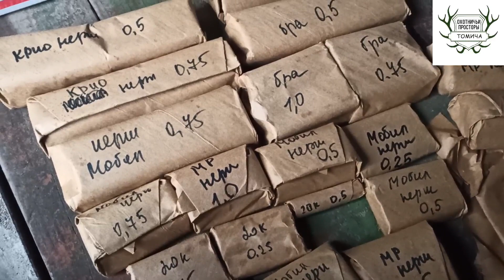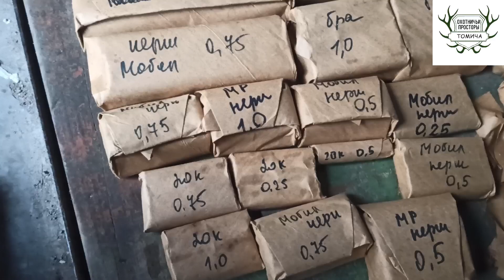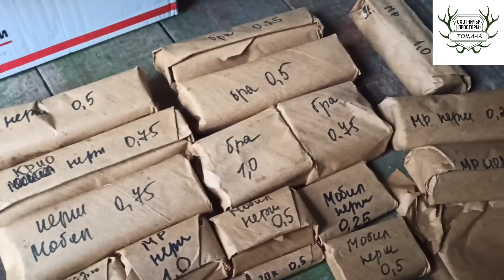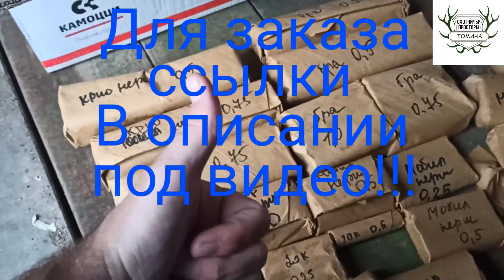Новая партия к сезону!!! Новинка!!! Чоки Progress на ружья: МР 12-20 калибр, Mobil, Crio+, Invector.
По всем вопросам и предложениям мой профиль в вконтакте

Кто смотрит видео полностью и до конца отдельный респект!!!